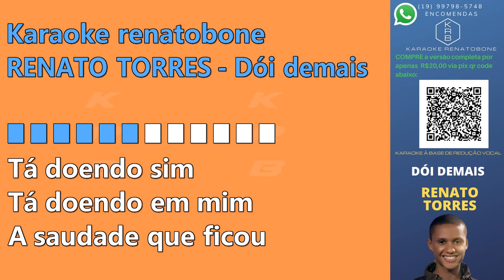DÓI DEMAIS - RENATO TORRES - PLAYBACK DEMONSTRAÇÃO